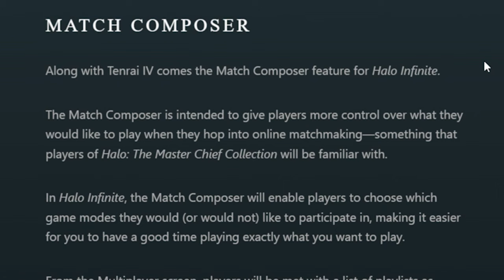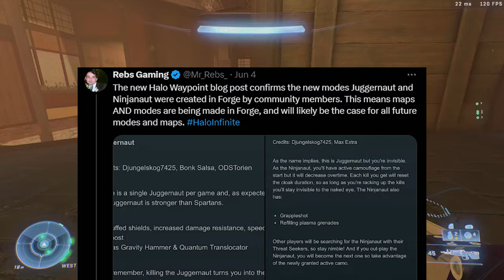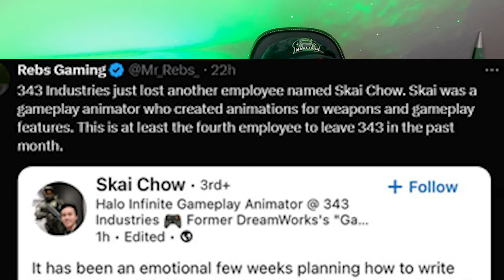Halo Infinite’s New Update Exposes This Trend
In this video, we discuss the NEW Halo Infinite Tenrei 4 Event (Operation). We dive into the aspects of the Tenrei 4 event like the new match composer, game modes, battle pass, armor additions, store updates, and more. We also address a trend that this Tenrei 4 event as well as these other content updates are showing for Halo Infinite. What are your thoughts on the Tenrei 4 event (Operation)?